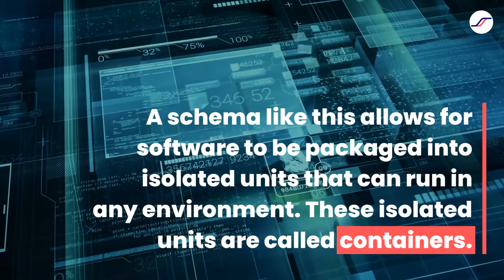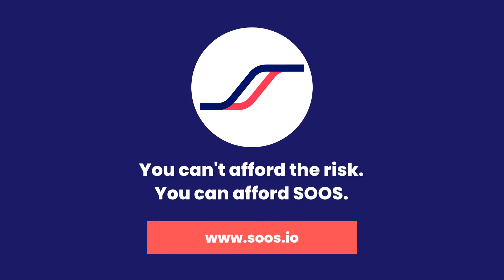How to Scan Docker Images for Vulnerabilities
For any software development project, it is essential that the components of the software are not susceptible to any vulnerabilities. The case is no different when working in Docker, where images should be checked for vulnerabilities before being uploaded to Docker Hub or another registry. To take advantage of Docker’s benefits, learn about its containerized architecture and how to scan Docker images for vulnerabilities.